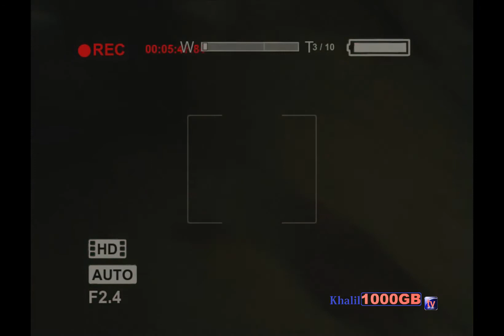OUTLAST :walkthrough Part 1 (Pc)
Pc system :
-GPU : nvidia geforce gt520 2gb DDR3
-CPU : E2220@ 2.40GHZ
-RAM : 3gb DDR2

Game setting :
-all max
-resolution : 800x600
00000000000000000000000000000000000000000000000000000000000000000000